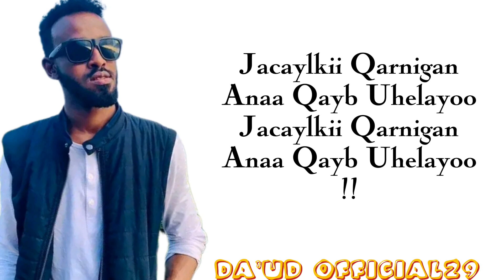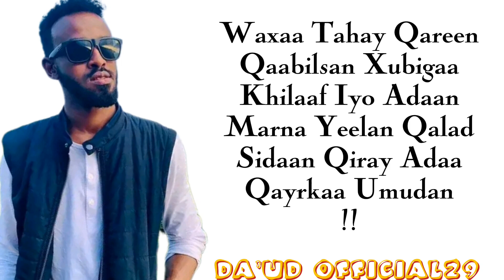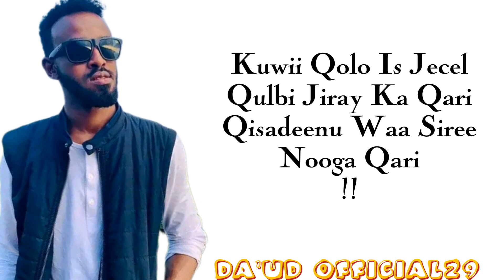SULDAAN SEERAAR || JACAYLKII QARNIGA || HEES CUSUB 2024